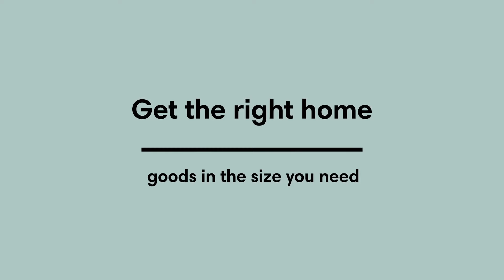Jacky Solid Cherrywood Accent Cabinet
Looking for a way to add an extra touch of storage to your ensemble, but can't sacrifice style? Adding an accent cabinet like this is a great way to add an extra touch of storage to space while complementing your room's look. Crafted from solid cherrywood, this cabinet is a great option for adding a mid-century-inspired look to a room thanks to its clean-lined silhouette and tapered, angled metal legs. The slide door of this piece opens to reveal handy storage space, so you can keep clutter out of sight, but in easy reach.